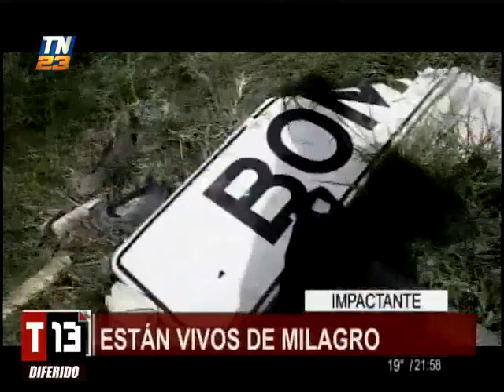T13 Noticias: Programa del 05 de Julio del 2019